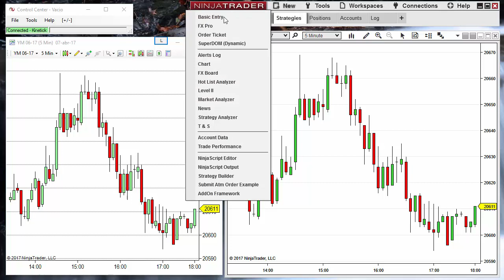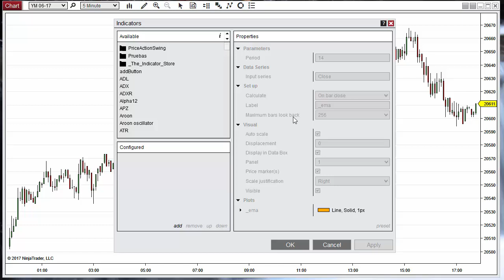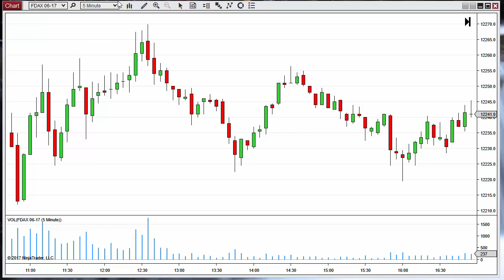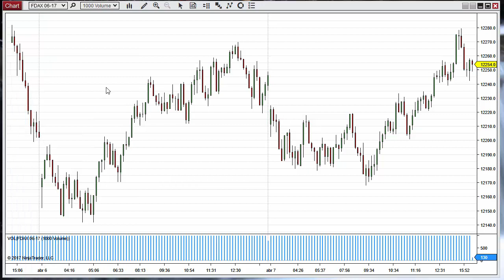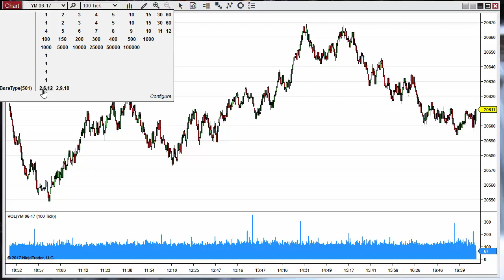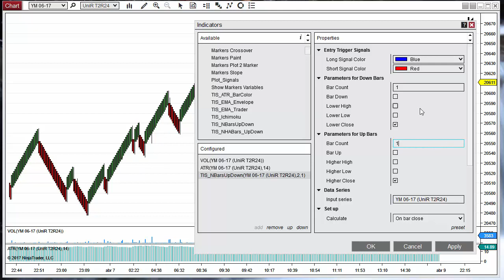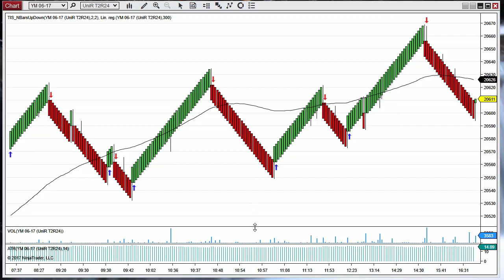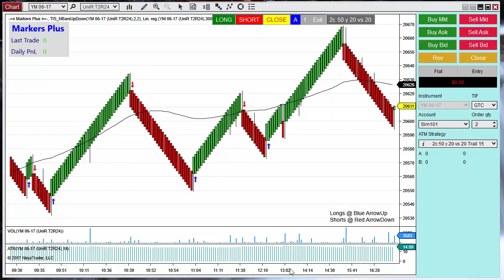Utilizando distintos Marcos de Tiempo y Tipo de Barras en NinjaTrader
En este video se explican las diferencias entre los distintos Marcos de Tiempo y Tipos de Barra disponibles en las Plataformas de Trading NinjaTrader 7 y 8.

Al final del Video también se explica un sencillo Trade Setup